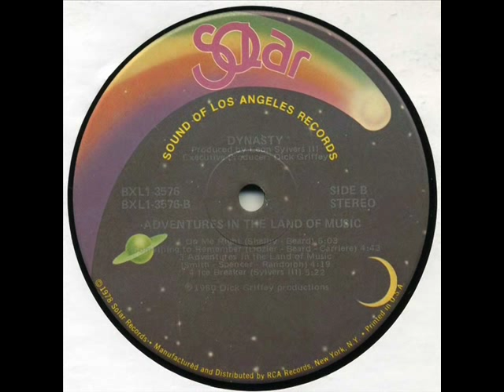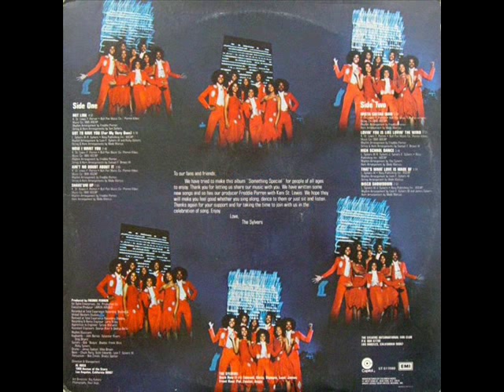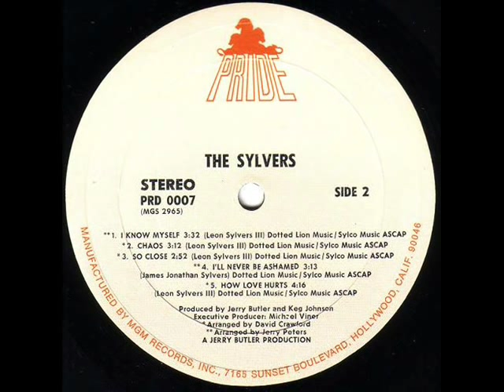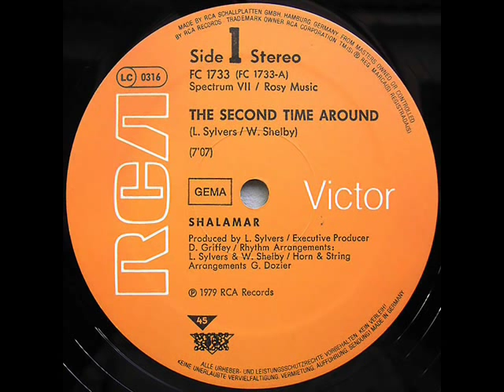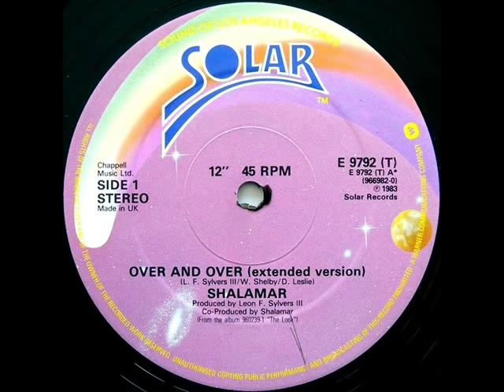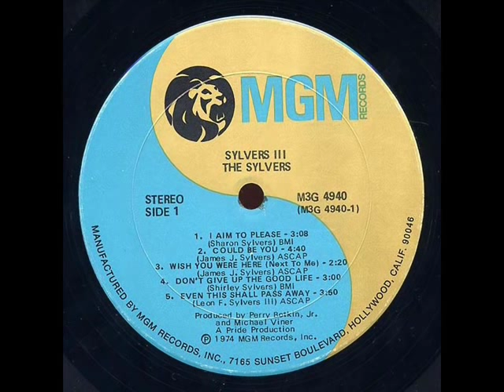Leon Sylvers III-Best Of Mix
Pt.1 some of his writing/production credits